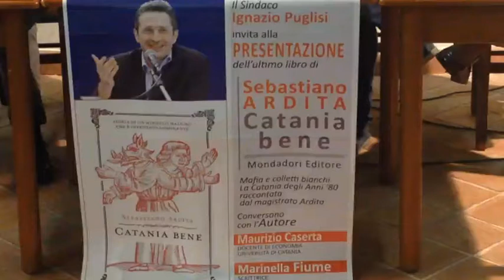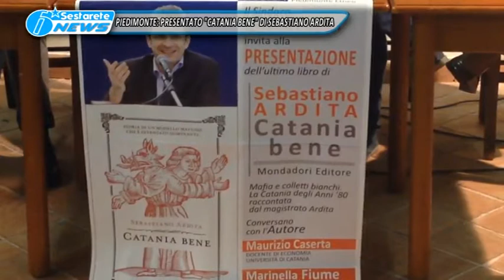07 LIBRO ARDITA TG DELLO JONIO 06 11 15